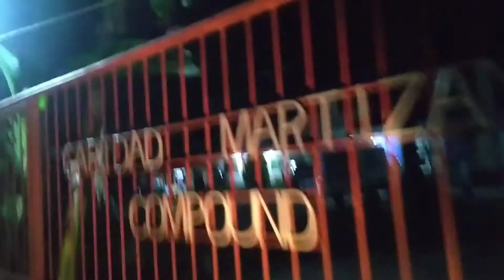DELIVERY BOY SA UMAGA// PARKING BOY SA GABI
siñel water station siñel's parking